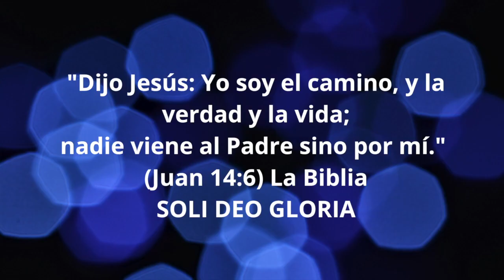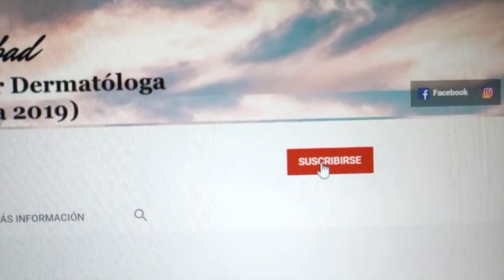VIRUS DEL PAPILOMA HUMANO (HPV) DIAGNÓSTICO, TRATAMIENTO Y CONSEJOS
VIRUS DEL PAPAILOMA HUMANOS (HPV) Las  verrugas genitales son la enfermedad de transmisión sexual MÁS FRECUENTE,  están producidas por el VIRUS DEL PAPILOMA HUMANO (HPV) Como es tan frecuente, y se ha relacionado con CÁNCER DE CUELLO DE ÚTERO O CERVIX,
¿Quieres conocer sus características, subtipos peligrosos, contagio, tiempo de incubación, tratamientos disponibles hoy en día ?

En este vídeo el Dr. Carlos González Mirada, Dermatólogo y especialista en Enfermedades venéreas, explicará también REINFECCIONES, VACUNA DE HPV, PREVENCIÓN y mucho más.

Si tienes este problema,
No dejes de verlo hasta el final, y DÉJAME EN LOS COMENTARIOS TUS DUDAS!!

¿ESTÁS EN BARCELONA? ¡No dejes de visitarme en la CLÍNICA TEKNON! Despacho 127 de Vilana, ¡Te espero!

AVISO IMPORTANTE: Las redes son para que me nos conozcamos un poco más en persona, más allá de los vídeos grabados, pero DE NINGUNA MANERA es una consulta on line, por favor, si tienes comentarios o preguntas, déjalas en los comentarios de los vídeos, trato de leerlas y contestarlas a todas, pero NO contesto consultas por Facebook o Instagram. ¡Gracias y espero que lo comprendas!